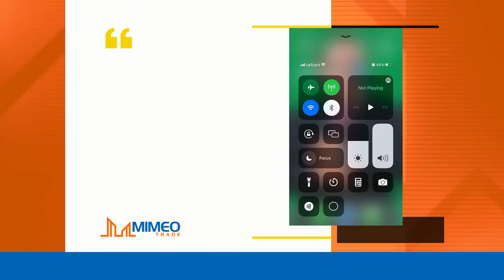Mimeo Traders Results Will Coggins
Trade Results for Mimeo Trading